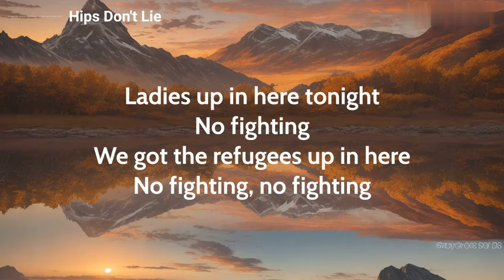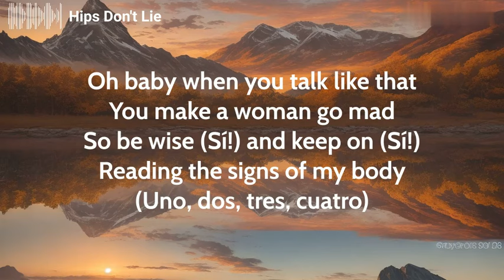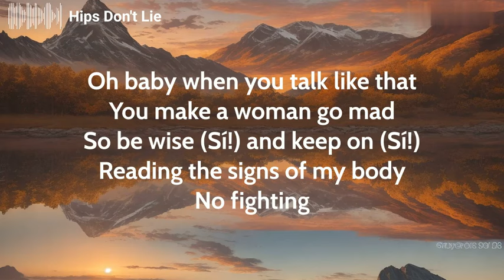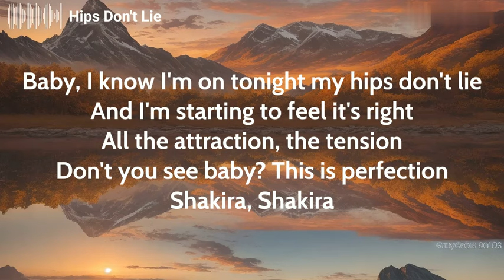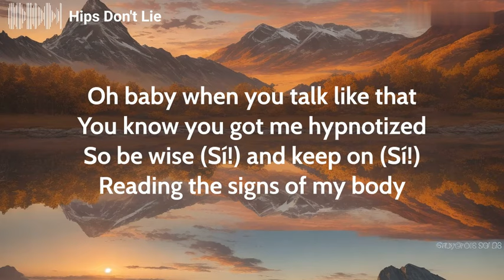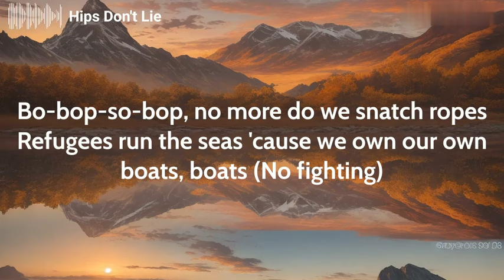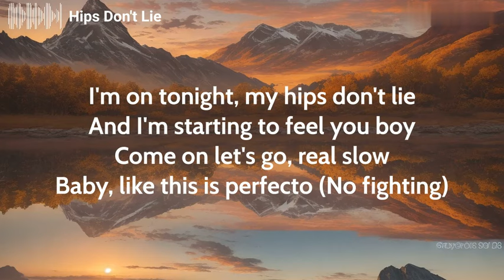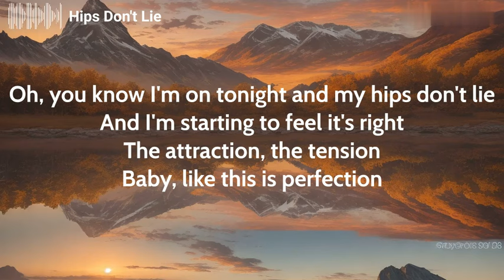Hips Don't Lie - Shakira Lyrics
🌟 We're on a mission to hit 50,000 subscribers, and we need your support! 🎉 Dive into exciting content, laugh, learn, and be part of something special.

                                                    Lyrics
                                           "Hips Don't Lie"
                                         (feat. Wyclef Jean)

No fighting
We got the refugees up in here
No fighting, no fighting

Shakira, Shakira

¿Cómo se llama (sí), bonita (sí), mi casa (sí, Shakira Shakira), su casa

Nobody cannot ignore the way you move your body, girl (Just smooth)

No fighting

Baby, I know I'm on tonight my hips don't lie
Shakira, Shakira

Señorita, feel the conga, let me see you move like you come from Colombia

Mira en Barranquilla se baila así, say it!
Mira en Barranquilla se baila así

Yeah
She's so sexy every man's fantasy a refugee like me back with the Fugees from a third-world country
We lead the whole club jazzy

No fighting
No fighting